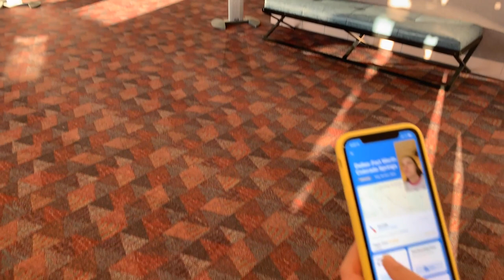Jacob Garner's Homecoming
Elder Garner finally seeing his family and friends after his 2 year mission in California.